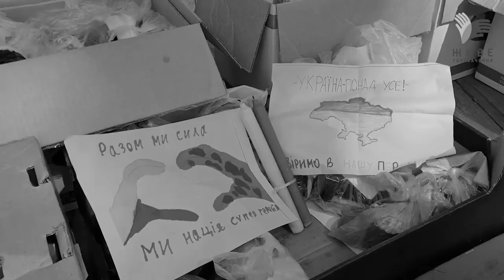Кусочок паски в Бахмуті тримаю...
🎼 [Текст пісні "Кусочок паски
в Бахмуті тримаю..."]

Кусочок паски у Бахмуті тримаю,
Запахло святами у рідному селі.
Вже другий рік Великдень тут стрічаю,
Христос воскрес - співаю на війні.

Воскресний ранок Господь нам знов дарує,
Весняна пташка сіла на плече.
Хоч дуже важко, та вірю - Бог почує,
Злікує душу, що ранами пече.

Я цей кусочок розділив з братами,
Нас промінь сонця привітав з небес.
І ми обнялися, і вмилися сльозами,
І понеслолось, як грім - Христос воскрес!

Від слів оцих на мить замовкли кулі,
Цей передзвін понісся до небес.
Серед руїн почувся спів зозулі,
Воістину, воістину воскрес!

🎼 Слова: о. Петро Половко
🎼 Музика: о. Василь Брона
🎼 Виконує о. Василь Брона

Поширюйте відео!

Україна молиться!